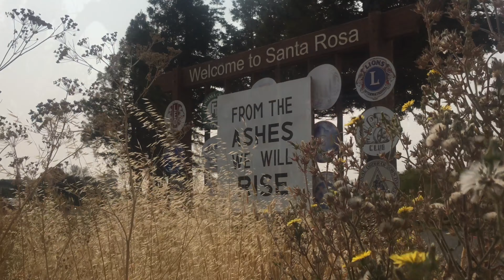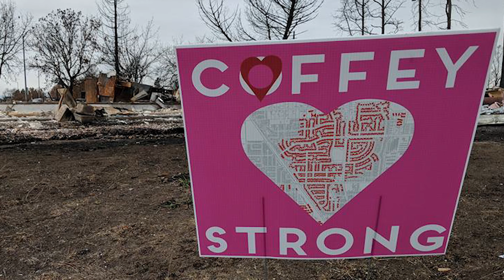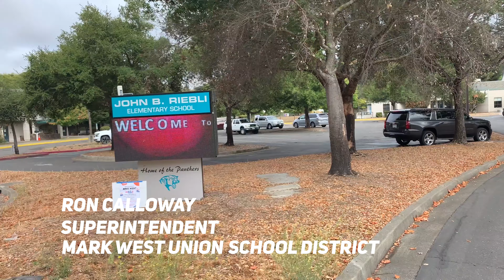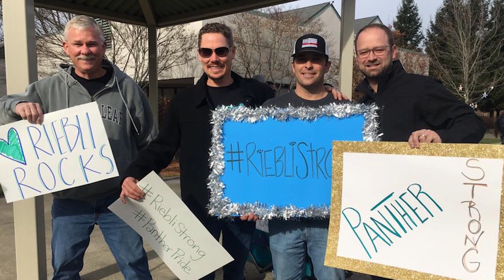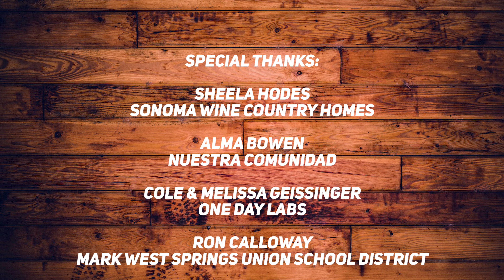Wildfires Fires - Two-Year Anniversary (Oct 2019)